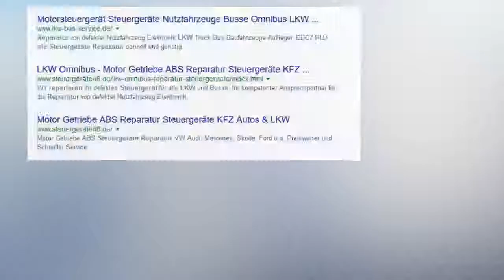Bosch 0281020009 Motorsteuergerät EDC 6.x Agrar LKW Steuergeräte Reparatur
Reparatur Motorsteuergerät MAN EDC 6 .x Bosch
Motorsteuergerät MS EDC 6, 6.2, 6.4, 6.1, 6.3
Iveco, MAN, DAF, Renault, Fend, Nissan, Scania, Multicar, Irisbus, Neoplan, Van Hool, Deutz, New Holland
Motorsteuergerät MS EDC 6,xxx

Kommplett Ausfall, Ausfall sporadisch, Fahrzeug in Notlauf,
über MAN Cats: B 1 , A8, A4, B8
Fehlerbeschreibung: A1= Kurzschluß Steuergerät Pumpe MSG Botschaft CAN Fehler B1= Atmosph. Drucksensor A4= ??? B8= ???